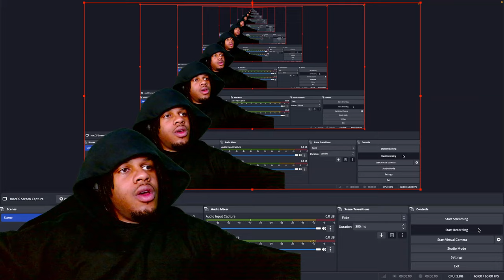MORISETTE Performs "NEVER ENOUGH" [The Greatest Showman OST] LIVE On Wish 107.5 Bus (REACTION)